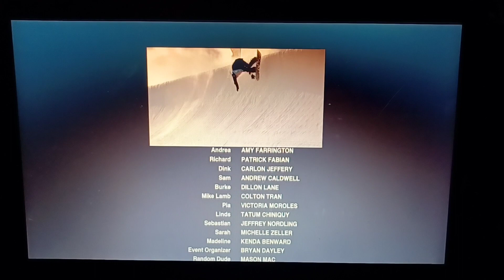April 11, 2024